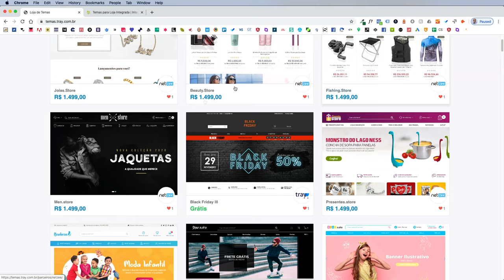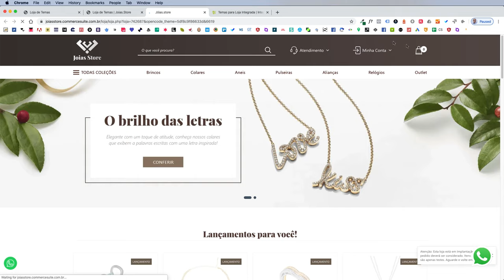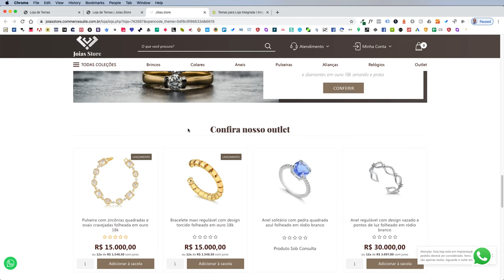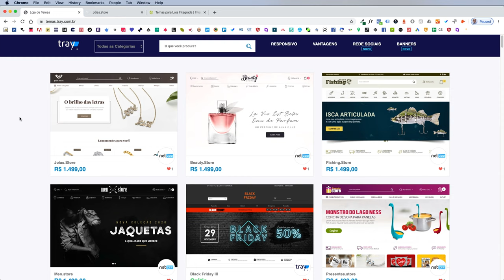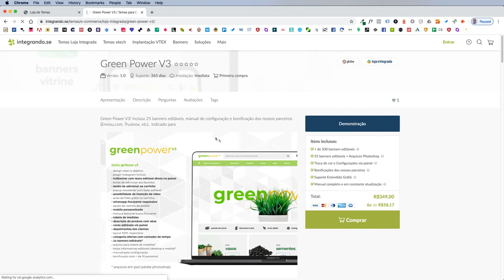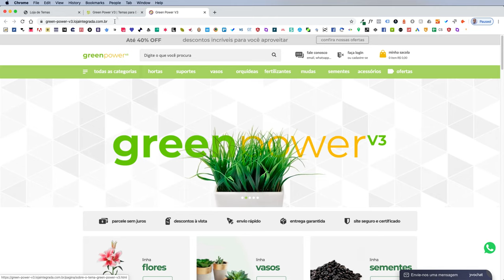Loja de Temas - Tray e Loja Integrada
Vai contratar a plataforma Tray? Utilize a nossa URL de parceiro!
Conte conosco para lhe auxiliar.

Quer saber o que achamos a respeito das lojas de temas? Amamos! Mas você também pode ter seu layout exclusivo. Dê uma conferida nos temas que mostramos nos vídeos.

Quer participar do grupo de plataformas de e-commerce no WhatsApp?